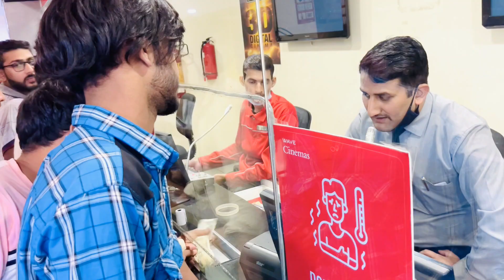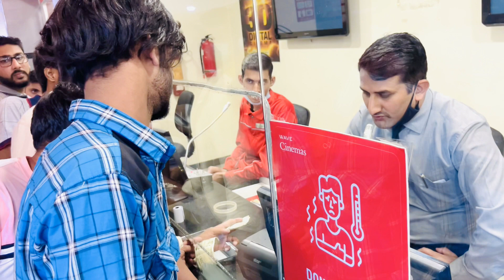देखिए, क्या हादसा हुआ हमारे साथ ॥ 😱😱 haridwar kgf2 Amn R8 World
Soooo Wassup Guy`s
    follow me on

Lot`s of love💝God blss you